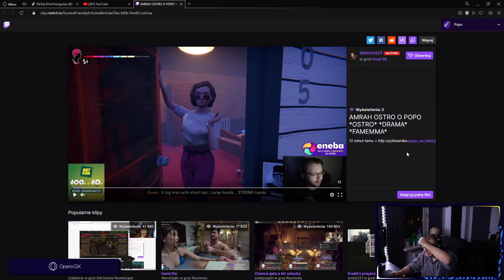DEMONZ OSTRO O POPO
Elo